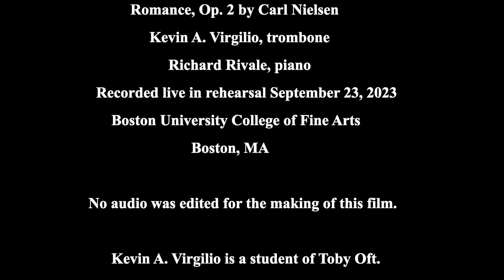Arthur W. Foote award application -- Kevin A. Virgilio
This video is part of my application for the Arthur W. Foote award.

0:08 - Elégie, Op. 3 no. 1 by Sergei Rachmaninoff
6:00 - Rebellion by Stephen Rush
12:34 - Sonatine pour trombone et piano by Jacques Castérède
     I - 12:34
     II - 16:12
     III - 21:29
26:39 - Romance, Op. 2 by Carl Nielsen